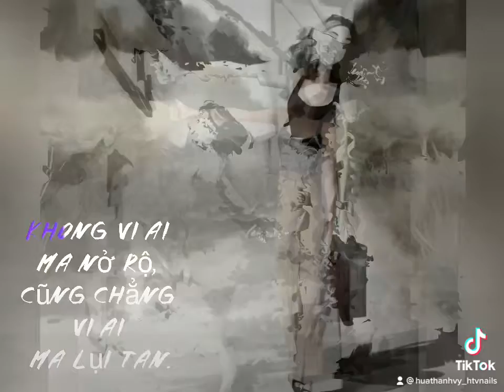CAP CON GÁI CÁ TÍNH MẠNH MẼ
Là con gái thì đừng giống như điếu thuốc lá, chỉ lúc nào rảnh rỗi ngồi trò chuyện mới rút ra hút rồi vứt đi. Nhớ kỹ, phải sống như một loại thuốc phiện, hoặc là không bỏ được, hoặc là không thể động vào.

Là con gái hãy sống như một đóa hoa, không vì ai mà nở rộ, cũng chẳng vì ai mà lụi tàn.

Là phụ nữ, bạn phải học cách “tuyệt tình”, cái gì nên giữ thì hãy giữ, cái gì nên vứt bỏ thì đừng tiếc nuối mà níu kéo nó lại.

Con gái mạnh mẽ là khi nhất lên được và buông xuống được, không van xin tình cảm từ một người không xứng đáng.